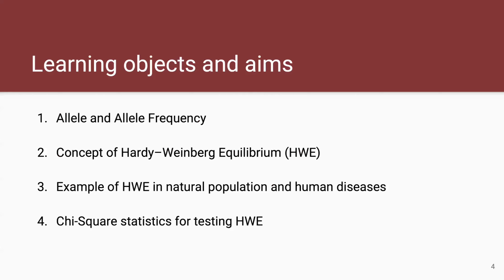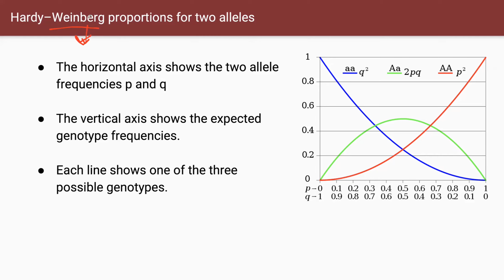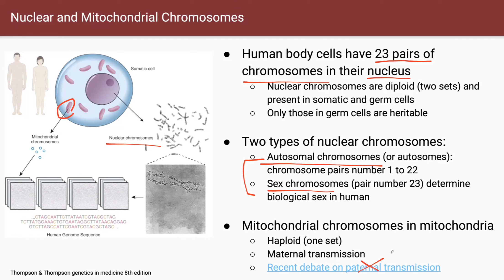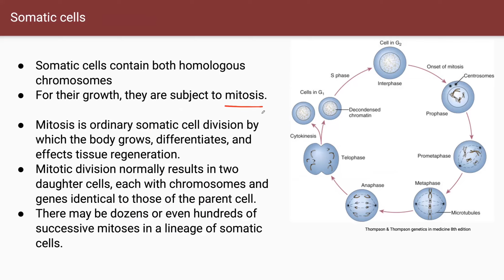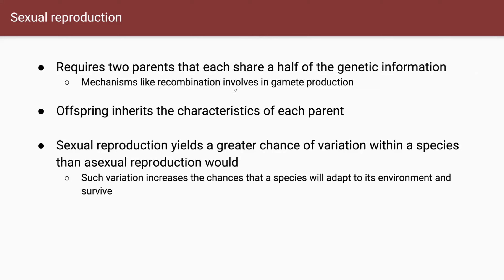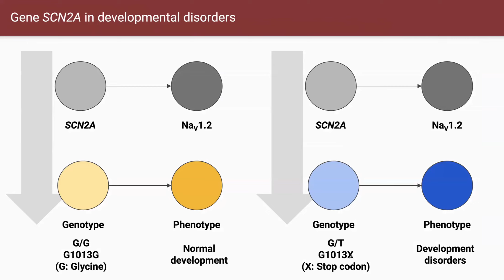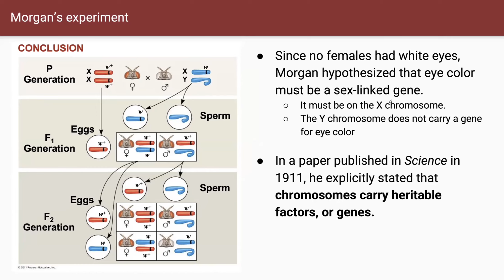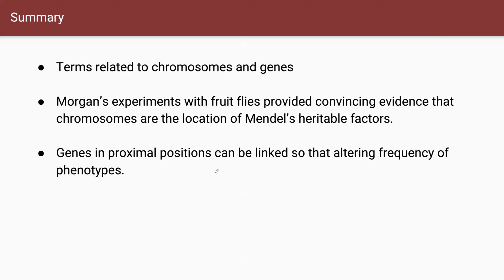[기초유전학 특강 2024] 강의2